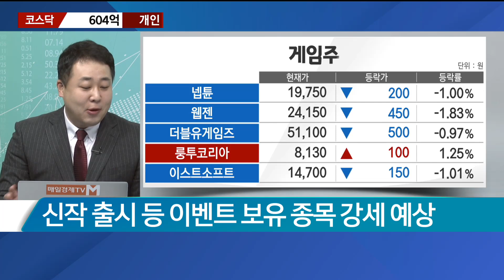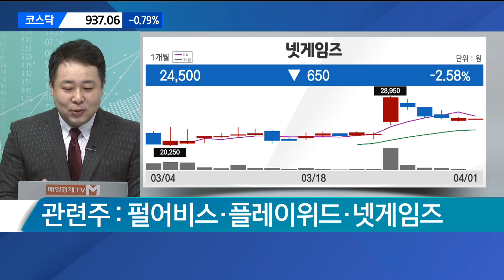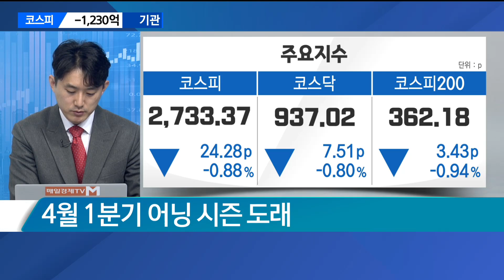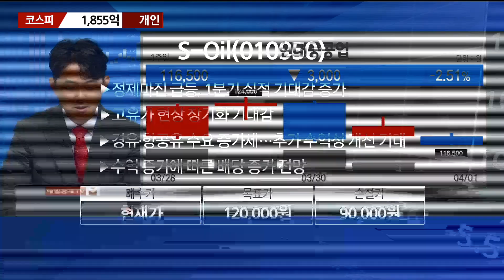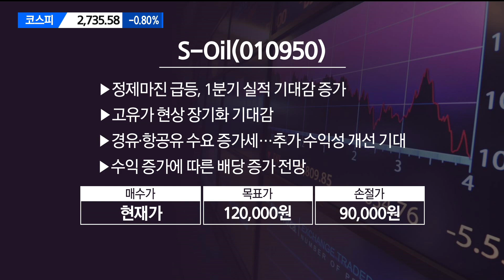[이렇게 대비하라] 게임주 점검 / 이렇게 대비하라 / 매일경제TV